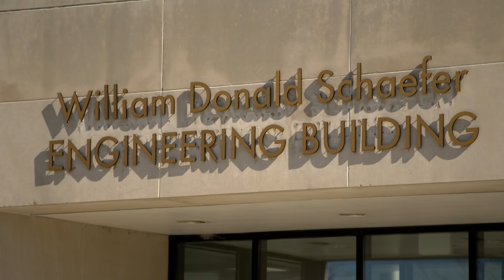Center for Reverse Engineering and Assured Microelectronics & CAP - Morgan State University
Center for Reverse Engineering and Assured Microelectronics (CREAM) and CAP - Morgan State University.

CREAM – Securing the Nation’s Cyber Physical Infrastructure.

The Center for Reverse Engineering and Assured Microelectronics's mission is to provide the electronics industry and intelligence community with knowledge, methodology, solutions, and skilled cybersecurity engineers to help prevent penetration and manipulation of our nation's cyber physical infrastructures. CREAM applies invasive and noninvasive hardware and software reverse engineering techniques to assess physical layer cybersecurity threats in embedded systems, specifically IoT devices. CREAM also develops countermeasures to secure them against sensitive data extraction, disruption, diversion, and obfuscation.